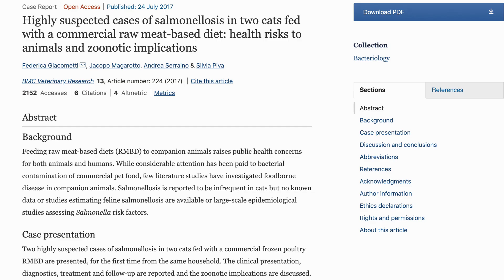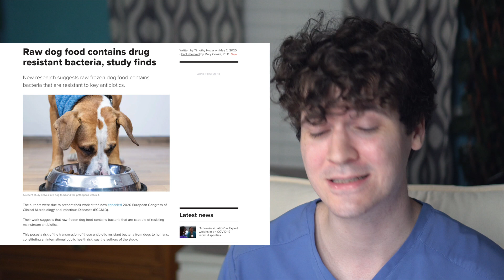Vets Guide to Feeding Raw Pet Food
1. Evidence of risks associated with raw pet food diets:

Current knowledge about the risks and benefits of raw meat–based diets for dogs and cats

Tuberculosis due to Mycobacterium bovis in pet cats associated with feeding a commercial raw food diet:

Highly suspected cases of salmonellosis in two cats fed with a commercial raw meat-based diet: health risks to animals and zoonotic implications:

Link to the actual Journal article "Raw diets for dogs and cats: a review, with particular reference to microbiological hazards":

2. Feeding a home-cooked diet:

When Feeding a home-cooked diet to your pet please consult a board certified veterinary nutritionalist. Here is a link for their information

Love y'all! (^ᴥ^)